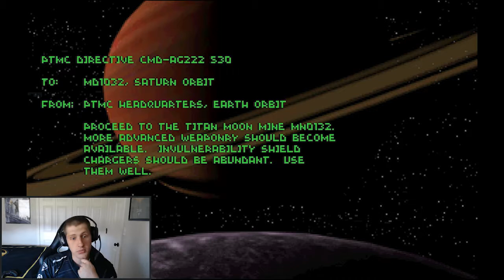Let's Play "Descent" Level 14 with AKBoarder22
DOUBLE BASS PAD!. no wait.

Artist and channel info:
Connect with NCS: